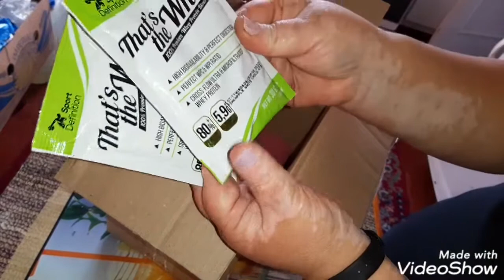ВЛОГ / Посилка шикарна / Папа балується лєго / Печінковий торт / Шумная семейка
Я вирішила приготувати печінковий торт. Вийшло дуже смачно.
Також мені прийшла посилочка від сеструхи. Розпакуємо разом!
А ще я застала нашого папу за цікавим заняттям, але він віднєкувався...
Приємного перегляду всім!

Всім привіт )
Наша сім*я це:
Папа Олександр
Мама Оксана
Діти